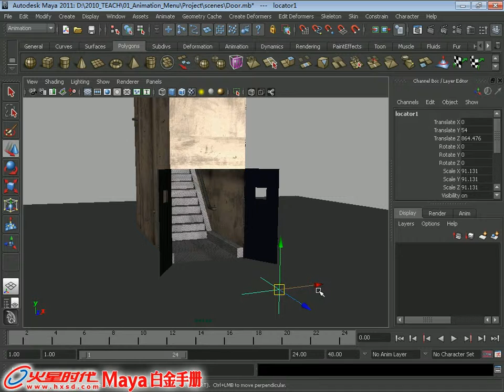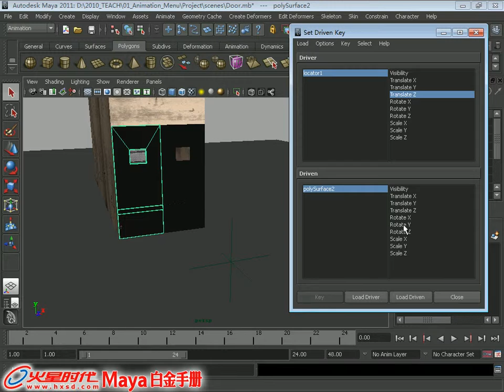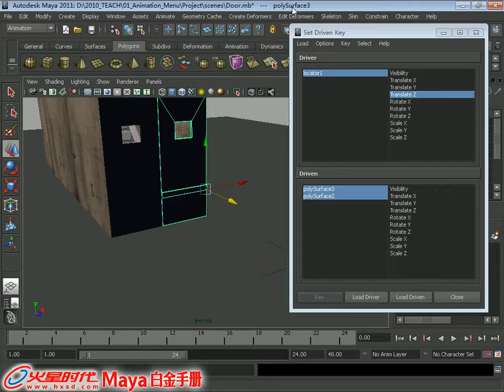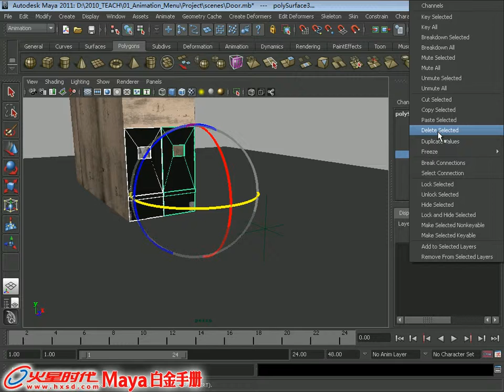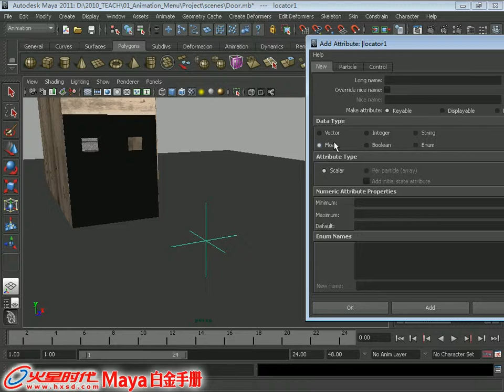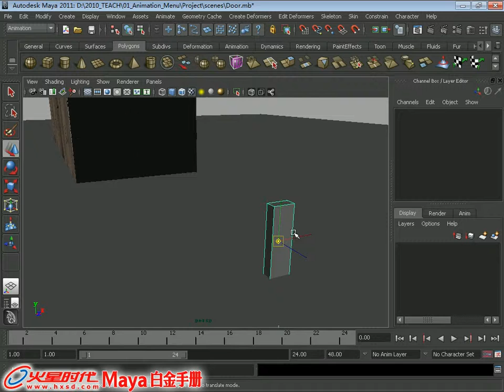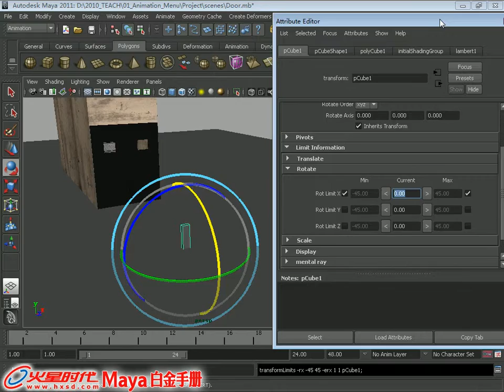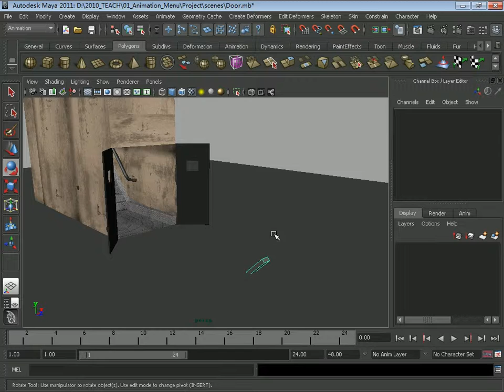1.5 驱动关键帧 [动画] [Maya 2011 白金手册]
《Maya 2011 白金手册》(动画) 第1章 动画基础菜单 1.5 驱动关键帧

视频简介：本节讲解一下驱动关键帧，驱动关键帧是指利用一个物体的属性来控制另外一个物体的运动属性